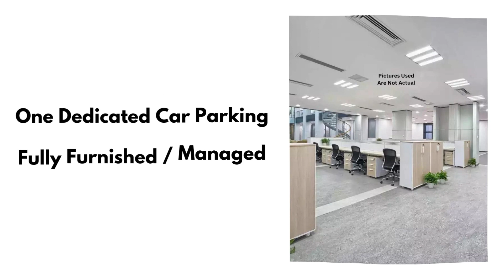Office Space Lease Nirvana Country Sector 50 Gurgaon 9811022205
ID-Y- 6070

Office Space For Lease Nirvana Country Sector 50 Gurgaon

Size- 1814 Sq Ft / Nirvana Courtyard / Third Floor / Front Facing Unit / One Dedicated Car Parking / Fully Furnished / Managed / Flexible Seating And Cabin Options Available / Rent- On Request